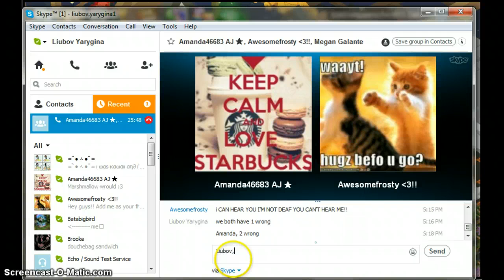SKYPING WITH AMANDA46683 - ASKING QUESTIONS